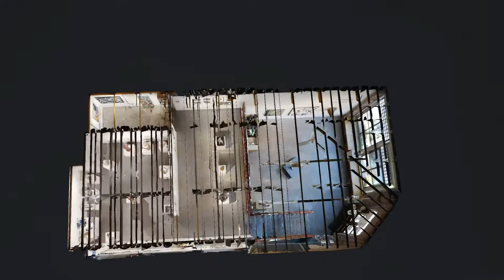Kirkland Arts Center 2020: Art is Essential